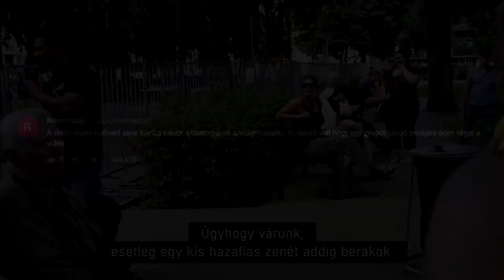A PESTI TV NAGYON CRINGE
Ez elképesztően durva rész lett, cringebb talán még az előzőnél is. Ez az utolsó videó a PSTV-ről, mert olyan szinte elfog a szégyenérzet, hogy az hihetetlen. Ezután be kell feküdjek valami rehabra. Remélem azért Ti élvezni fogjátok.

Outro zene: Postmalone- rockstar (live edition)

Innentől ez nem is érdekes